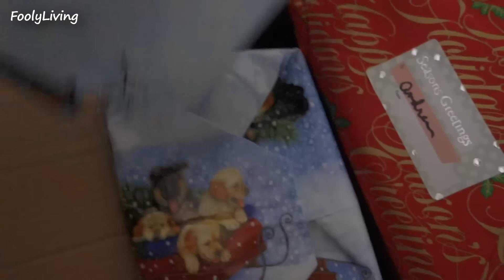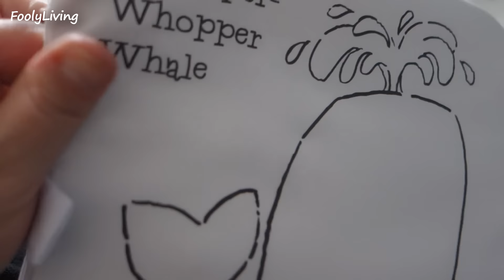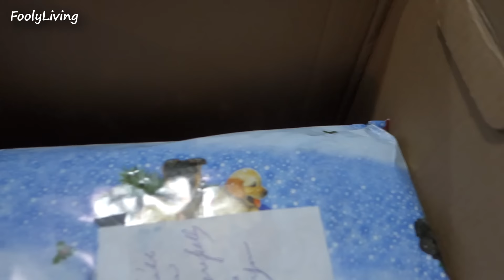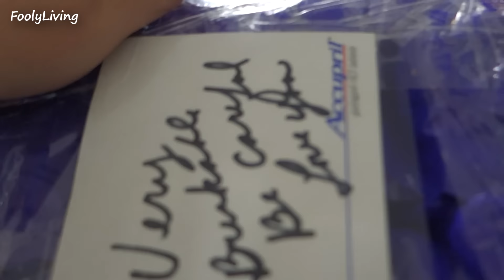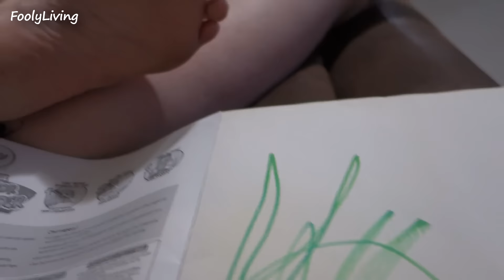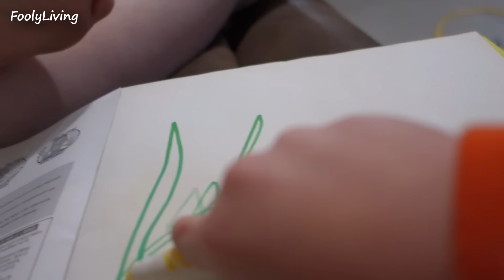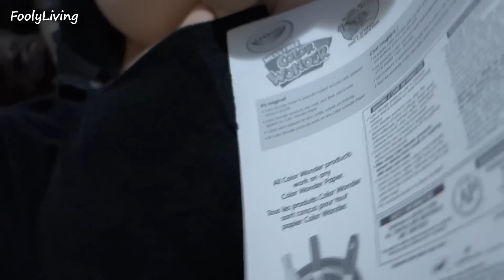VERY LATE HOLIDAY PRESENTS